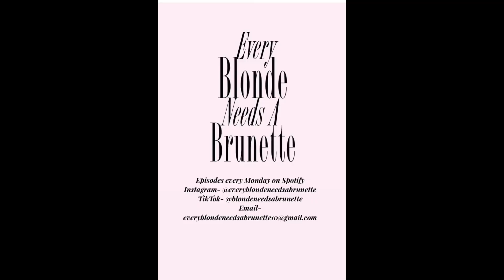IS STYLE A DEALBREAKER WHEN DATING? ANSWERING DILEMMAS!